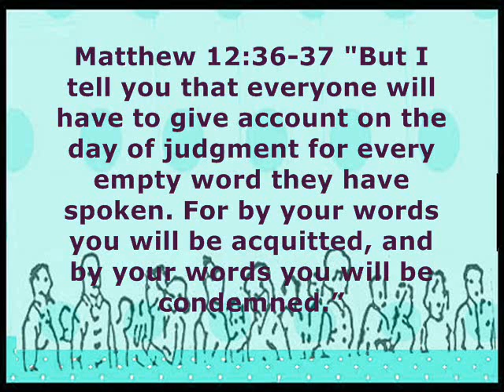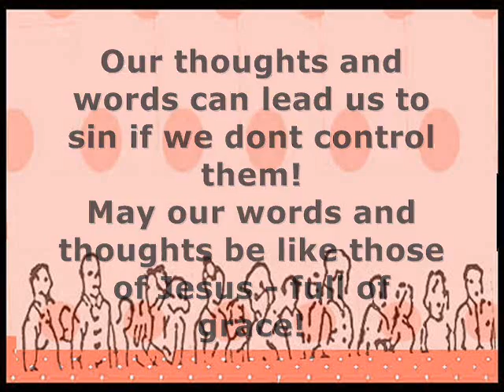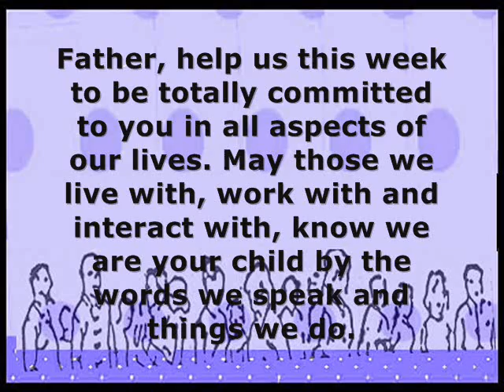Partakers Think Spot 31 October 2011